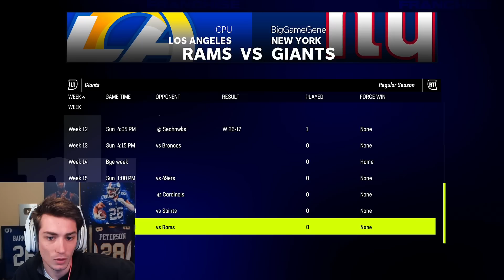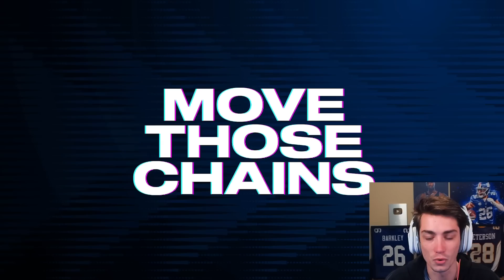I signed our MOST IMPORTANT player to a big contract